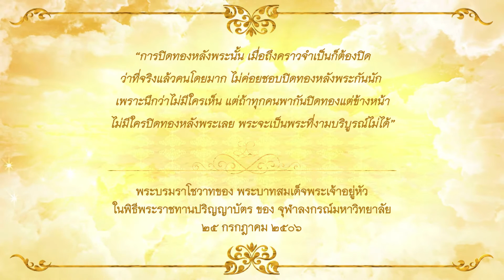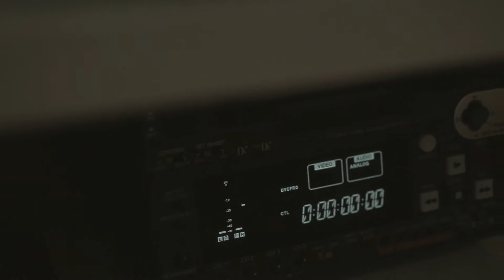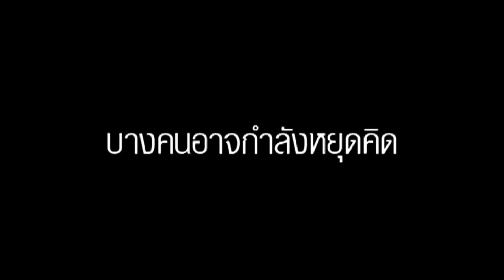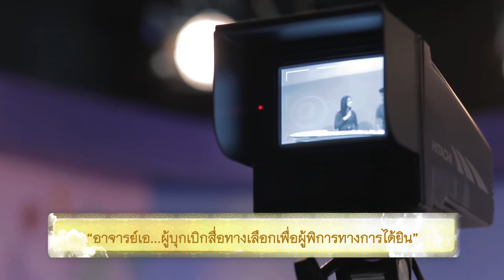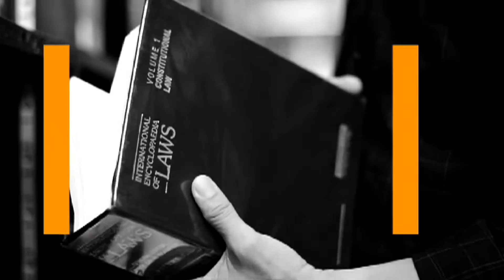Thai Deaf TV ในรายการปิดทองหลังพระ โทรทัศน์รัฐสภา ช่อง 10